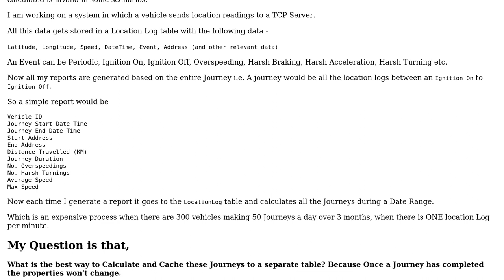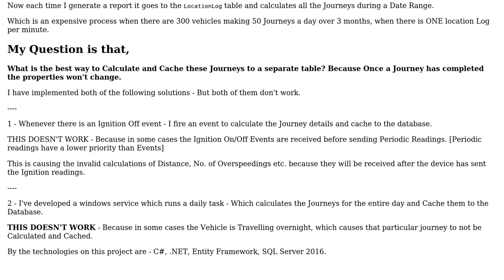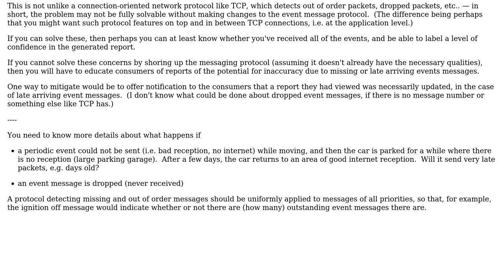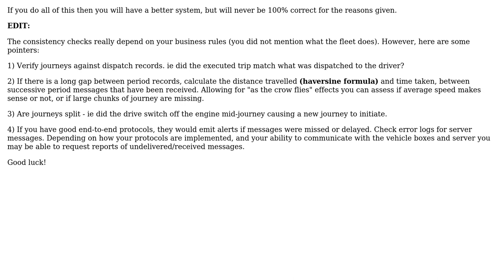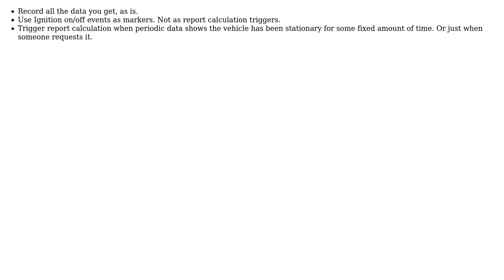Software Engineering: Calculating Journey Summary made by a vehicle and Cache them to database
With thanks & praise to God, and with thanks to the many people who have made this project possible! | Content (except music & images) licensed under CC BY-SA | Music | Images & others | With thanks to user Erik Eidt user Dawood Awan user candied_orange user bcperth and the Stack Exchange Network Trademarks are property of their respective owners. You are responsible for your own actions.